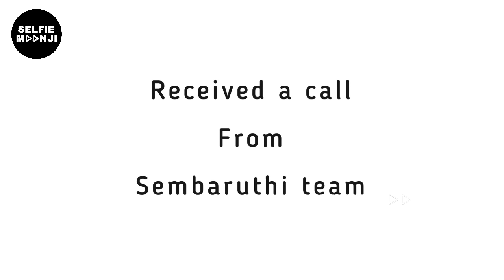Sembaruthi Janani Crying About Aishwarya Role Stopped In Sembaruthi Serial | Selfie Moonji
About us
Welcome To Our Selfie Moonji

We Are Tamil Person In Mumbai, Keep Support To Us.

Thanking You.